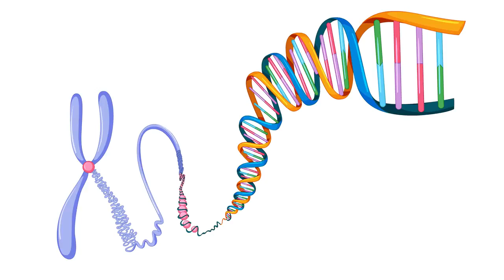Children With Special Needs